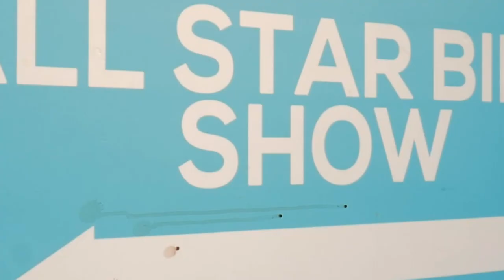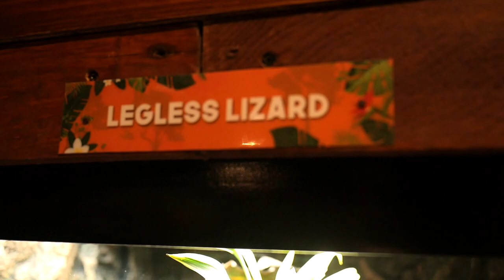MANILA OCEAN PARK ADVENTURE!! (1st Anniversary with Dee)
It's my first anniversary with Dee!

If you're new to this channel, welcome! It's been EONS since the last video I posted.

For our anniversary we visited one of the HOTTEST spots, Manila Ocean Park! I vaguely remember coming here as a kid, but since Dee is Cebuana and only moved to Manila around 4 or 5 years ago, she hasn't been to a lot of the attractions Manila has to offer.

So journey with us if you want some cheese and some jokes not appropriate for everyone. lol